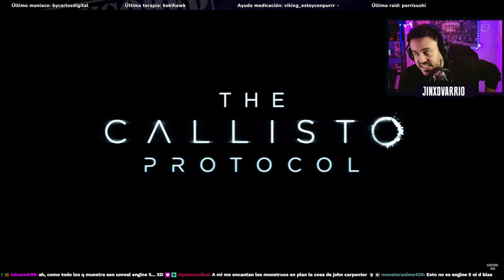NUEVO Gameplay Trailer exclusivo The Callisto Protocol | Reacción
¿Qué tal loquetes? En este Nuevo Gameplay Tráiler exclusivo de The Callisto Protocol disfrutamos y analizamos este juego survival de exploracion en tercera persona, compatible con teclado ratón y mando.
El juego está disponible para PC.

🤩 Donaciones para este pobre streamer